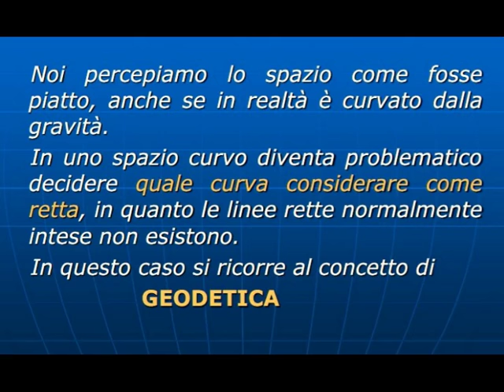GEODETICA - ("PAROLA", di EINSTEIN).. [Terra Piatta, Teoria].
DEDICATO, A TUTTI COLORO.. CHE: NON STUDIANO... LA MATEMATICA. CIAO. ---
Ps: Sono PAROLE DI EINSTEIN.
La Terra: è Piatta solo, per la CODIFICA, del nostro Cervello. In quanto, la Realtà Oggettiva, in questo nostro universo, ancora non esiste. Essa, è solo: un Ologramma. Punto. E, questo Ologramma: può essere, de-CODIFICATO, per lo MENO: IN TRE MODI DIVERSI: PIATTO, CONCAVO, e ad... IPERBOLE. Parola di Einsein!! ---